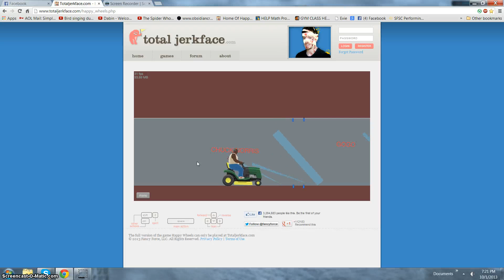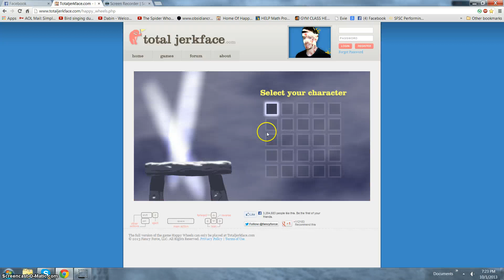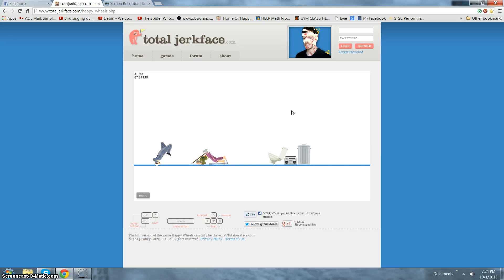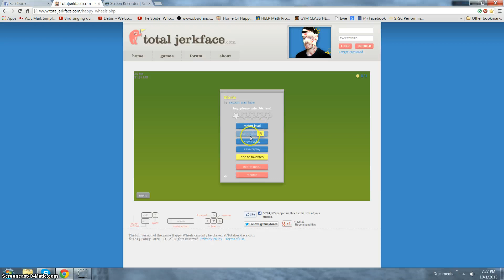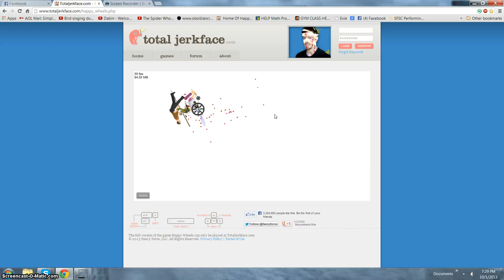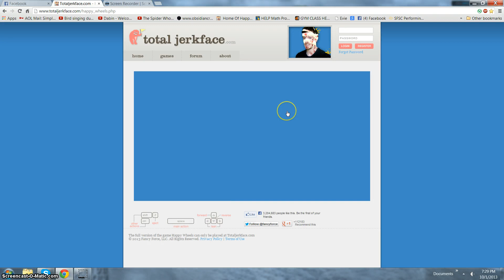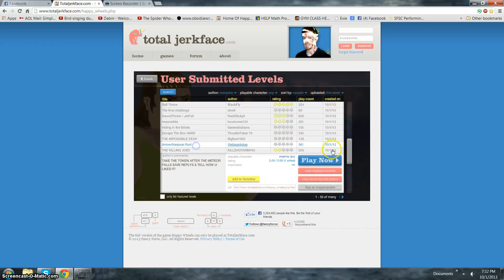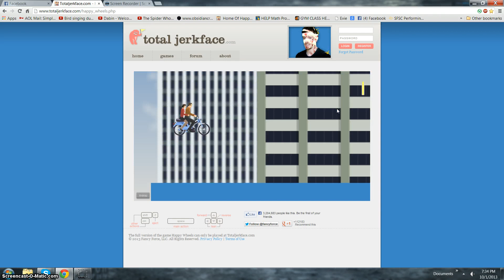Happy wheels EP.2 W/Photocandy Bloody!!!